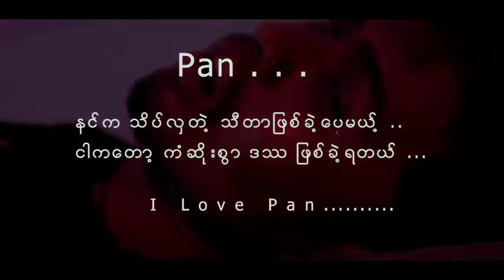datha NJ Cover Music Video